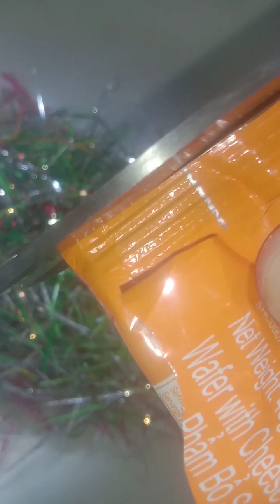Magbuhat ta og RECYCLED PLASTIC PILLOW/Unan na gawa sa plastic na basura/recycled